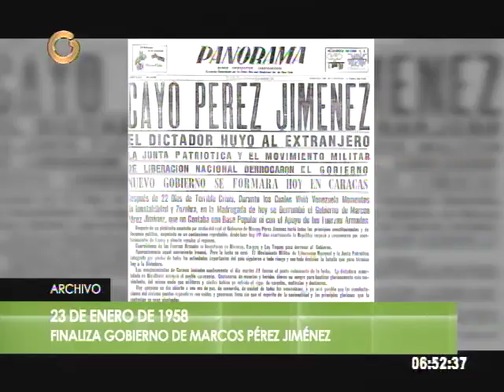Hace 57 años cayó Marcos Pérez Jiménez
Hoy se cumplen 57 años del Golpe de Estado de 1958, suceso que desencadenó en la salida de general Marcos Pérez Jiménez del poder. Estudiantes, sindicatos, organizaciones civiles y componentes de la Fuerza Armada Nacional se integraron para exigir la renuncia del primer mandatario nacional, quien luego de las presiones decidió huir hacia República Dominicana a bordo del avión La Vaca Sagrada.